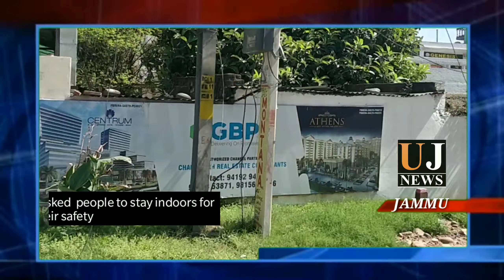March 22, 2020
COVID- 19 :India observes Janta Curfew ; street and roads deserted